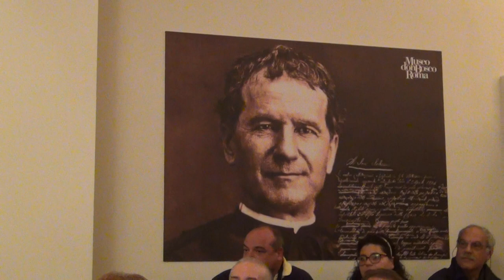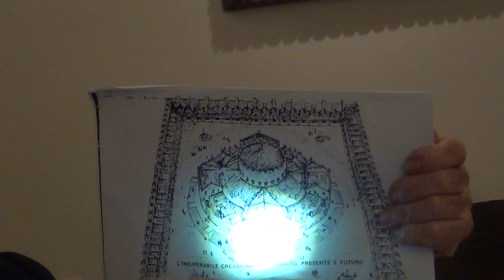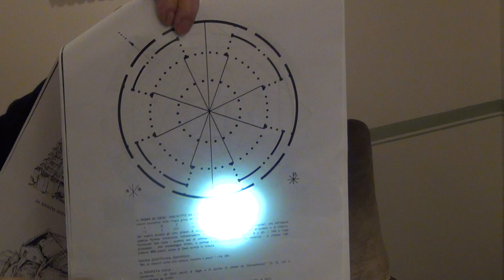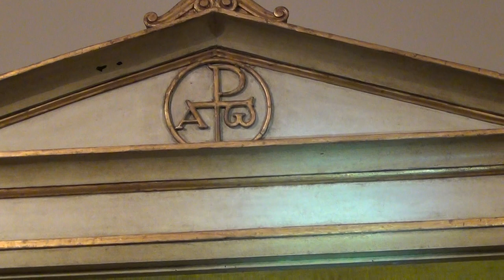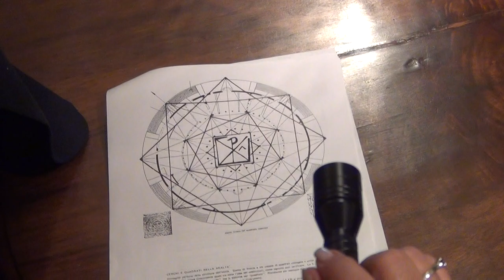Storia e storie: Don Bosco a Roma /2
Cosimo ci illustra alcuni aneddoti raccontandoci della presenza di San Giovanni Bosco a Roma e mostrandoci le sue stanzette nella Basilica del Sacro Cuore